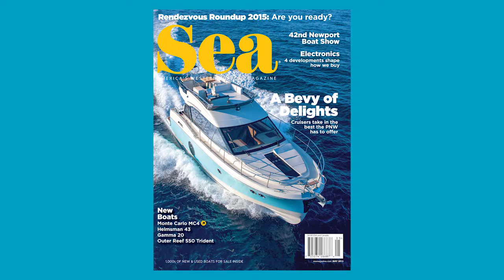Sea Magazine – South Coast Yachts Testimonial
Sea Magazine advertising manager, Susanne Diaz, interviews Barrett Canfield and Scott Young of South Coast Yachts.